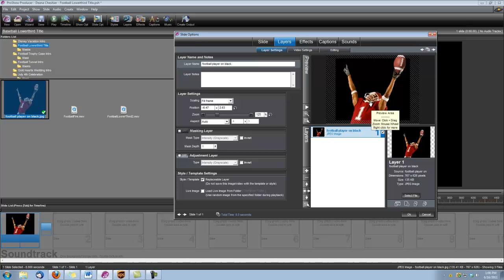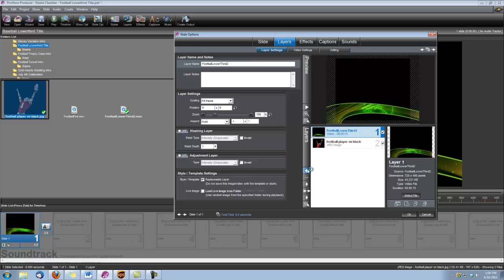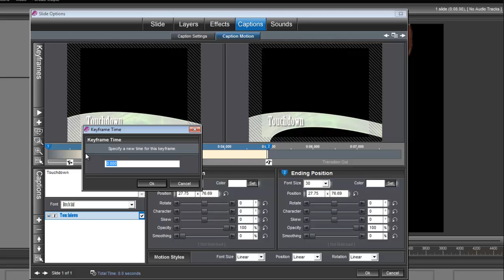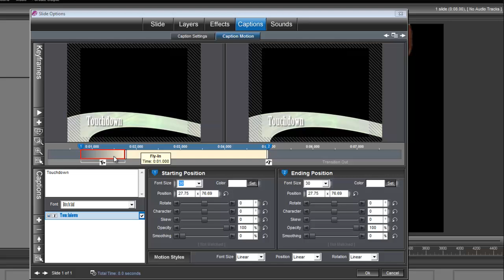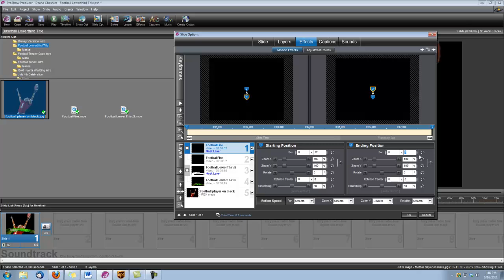ProShow Producer Tutorial: Making a Football Lower third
See how to make a football lower third graphic to put your title over using Digital Hotcakes Sport Series Vol 2 Football in ProShow Producer. 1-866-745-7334